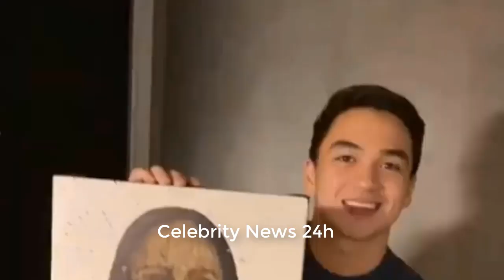Dominic Roque : Biography, Family, Career, Girlfriend & more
Dominic Karl Roque (born July 20, 1990) is a Filipino actor and model. known for Crazy Beautiful You (2015), Aryana (2012) and Tres (2018).
He was born and raised in the province of Cavite, Philippines. He is the son of businessman and a company president. He is also a nephew of actress Beth Tamayo. He attended High school in Imus Institute, Batch 2007. college in De La Salle–College of Saint Benilde and took Tourism course.  He is managed by ABS-CBN's Star Magic talents.
Who is he dating right now?
Dominic Roque started dating Bea Alonzo on 2019.